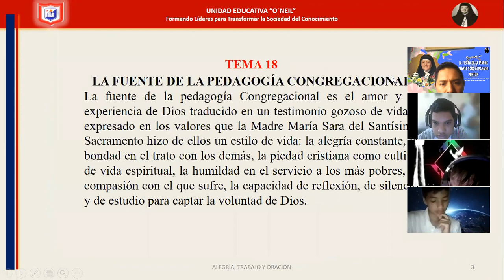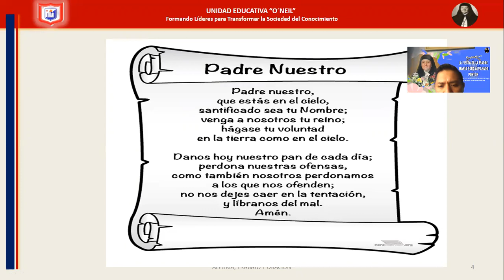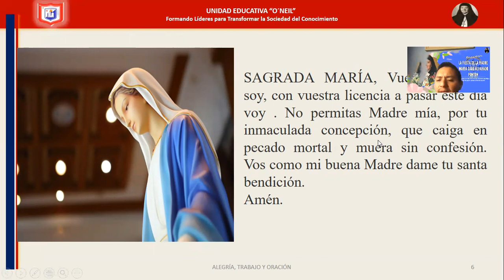Oracion de la mañana 9no B DHI